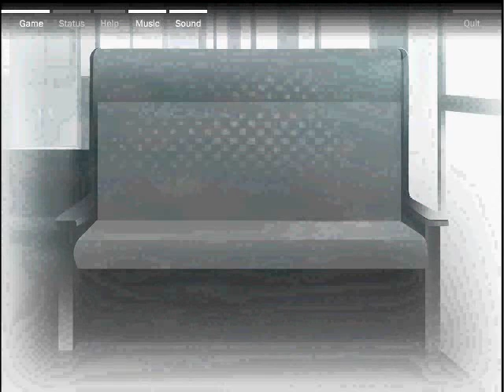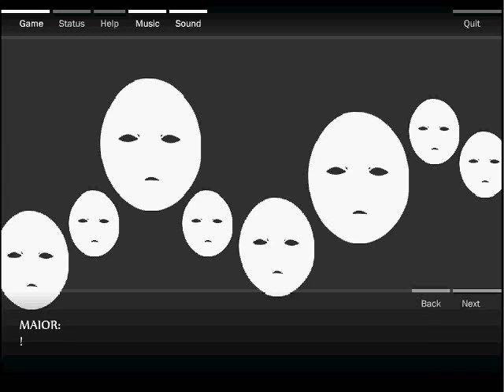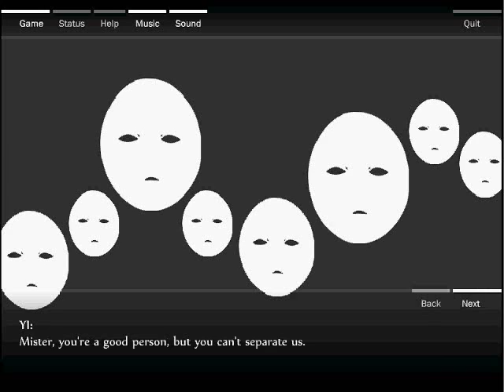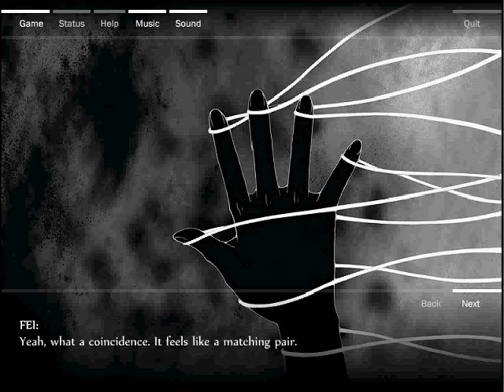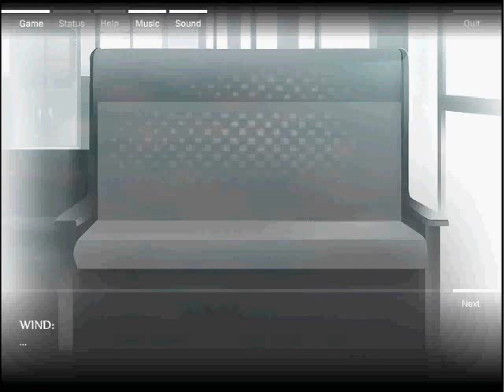Train of Afterlife III 4 of 5 Alt Ending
Get the game at Zeiva.net